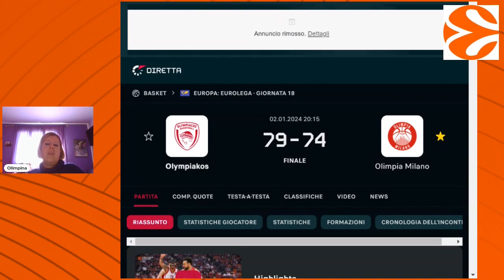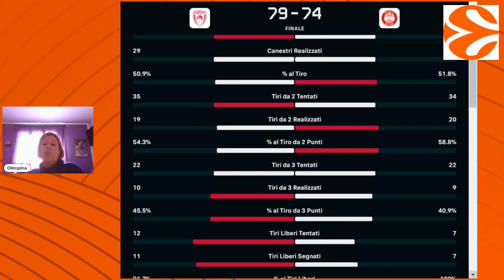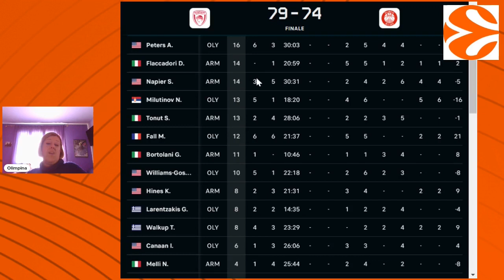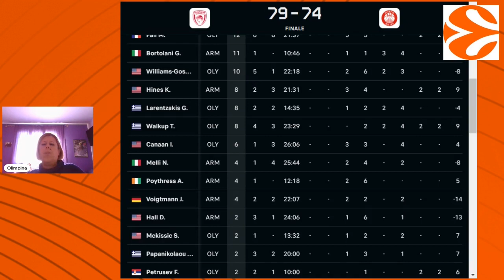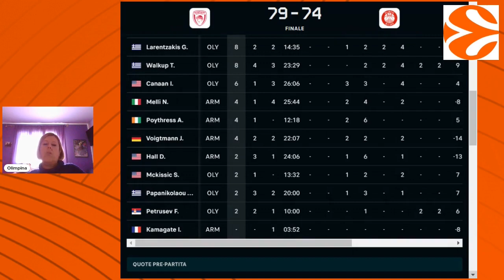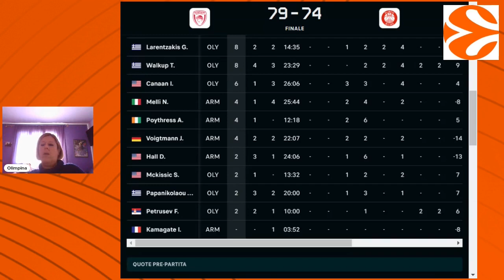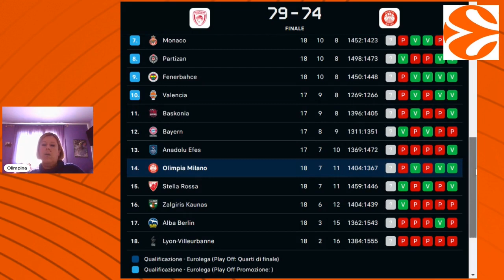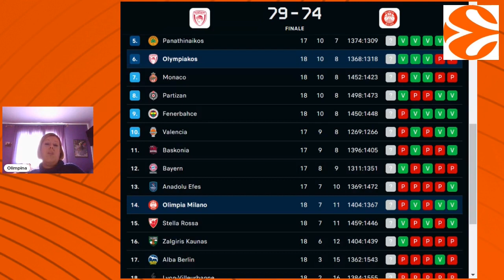A UN TIMEOUT DALL' IMPRESA! OLYMPIAKOS-OLIMPIA 79-74 | Olimpia, Improvvisa Passione del 03/01/2024